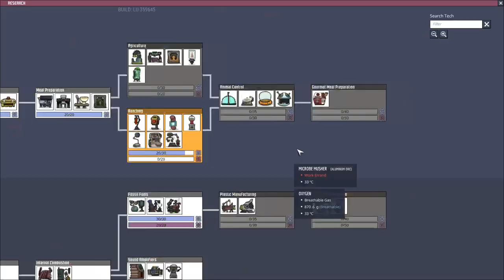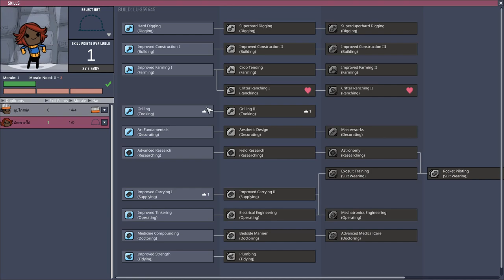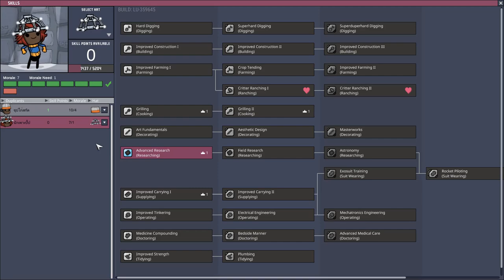เล่น Oxygen Not Included Hard Mode ตอน 8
วันๆของพวกเราก็แบบนี้แหละ เริ่มเห็นแสงสว่างเล็กๆที่ปลายอุโมงค์...